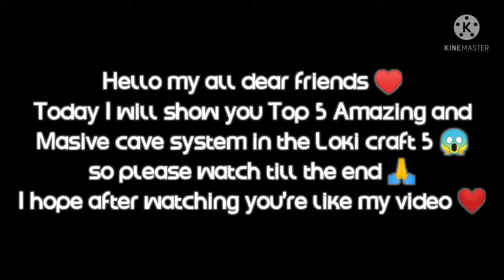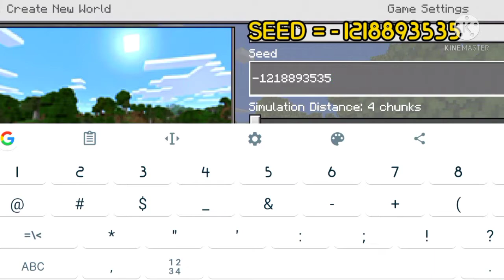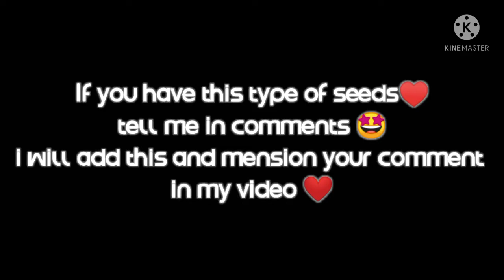LOKI CRAFT 5 || 🤩 New updated caves seeds of Loki craft 5 🔥|| Expose mineshaft seed in Loki craft5 😱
🤩New Amazing 1.18 update cave seeds of Loki craft 5 😱😱✅

_______________YOUR QUARIES_____________

(11) Top 5 best village seeds of Loki craft 5
(12) Best ever seeds in Loki craft 5
(13) Most epic seeds of Loki craft 5
(14) ocean monumant seed in Loki craft 5
(15) desert temple seed in Loki craft 5
(16) pillager Outpost seed in Loki craft 5
(17) How to change the skin in Loki craft 5
(18) Loki craft may skin kese change Kate
(19) Loki craft may skin kese lagay
(20) Most viral seeds of Loki craft 5
(21) Loki craft Kay village ka seed
(22) New update seeds of Loki craft 5 in 2022
(23) Loki craft 5 gameplay in Hindi
(24) Minecraft seeds
(25) best village seeds of Minecraft
(26) best ever seeds of Minecraft
(27) New amazing 1.18 cave seed of Loki craft 5

___________________TAGS___________________

Lokicraft5seeds,lokicraft5bestseed,lokicraft5villageseed,lokicraft5bestvillageseed,bestseedoflokicraft5, Herobrineinlokicraft5,Seedinlokicraft5

So that's all I hope after watching you're like my video ❤️💖😊
                    TAKE CARE BY 🥰